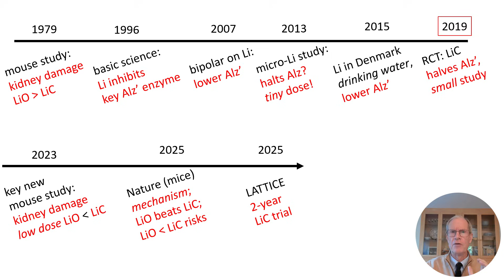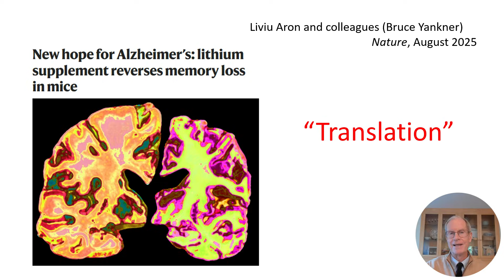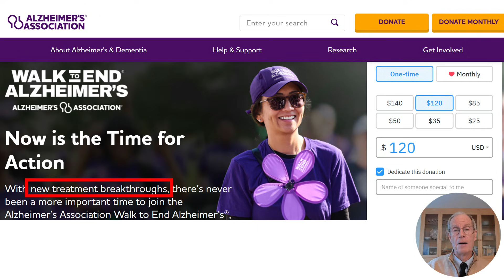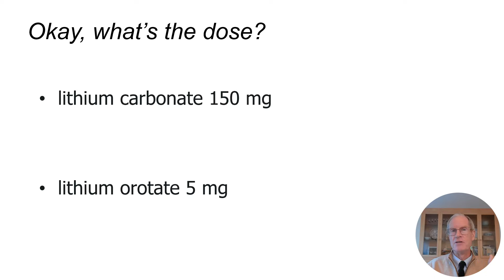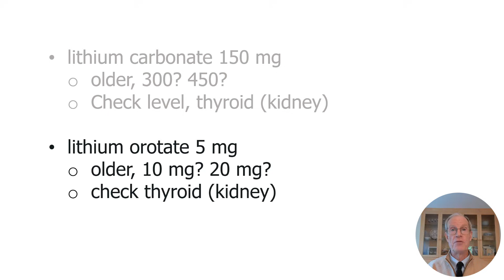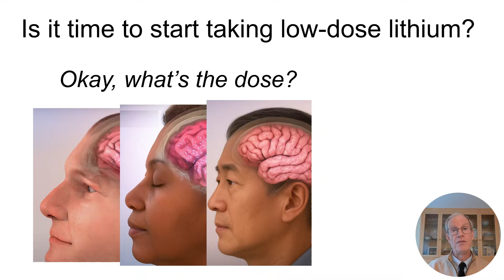Starting Dose -- if you're ready?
If you've decided to start low-dose lithium for the prevention of dementia, here are some last thoughts before you begin -- and my thoughts on what doses could be used.

(Update 9/16/25: FYI, I calculated the human equivalent of the mouse lithium orotate dose (and had math whizzes check my steps). That comes out to 12 mg/day, which lines up pretty well with the doses discussed in this video).